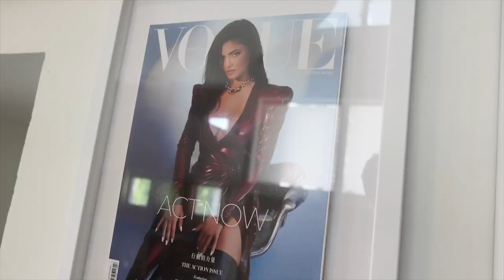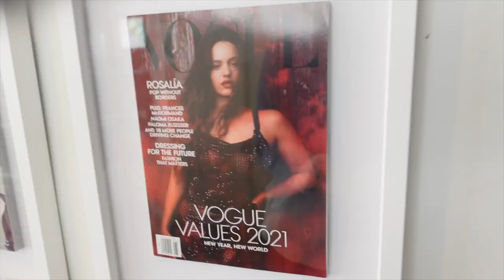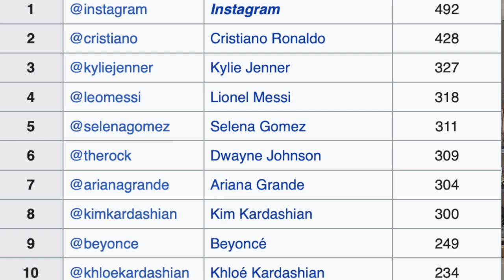The Life of KYLIE JENNER'S Hairstylist | Jesus Guerrero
Jesus Guerrero is a hairstylist to the stars. He is most known for working with Kylie Jenner, but he also styles the hair of Kim Kardashian, JLo, Christina Aguilera, Katy Perry, Rosalia, Shay Mitchell, Jessica Alba, and so many more. He’s done four Vogue covers, all before the age of 32. He’s an inspiration to me in my life and I am honored to have him on my show.